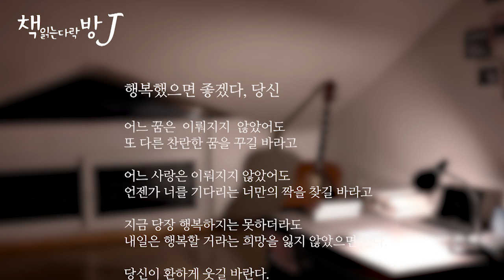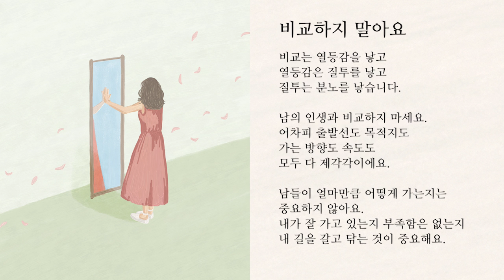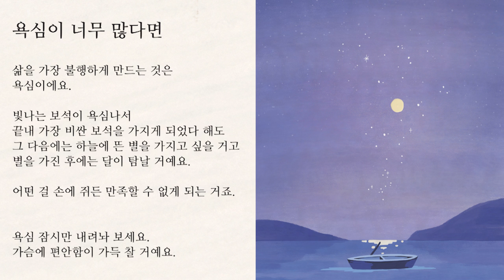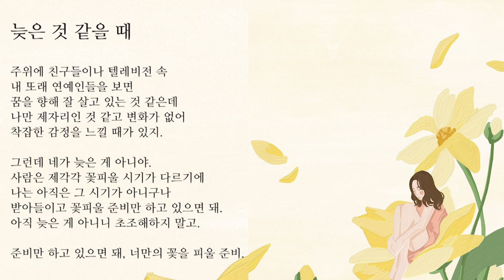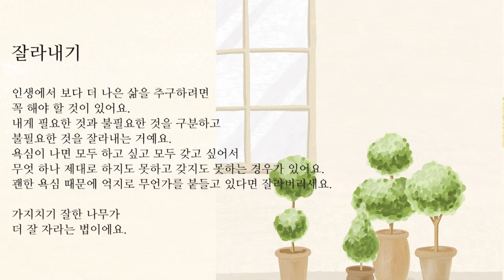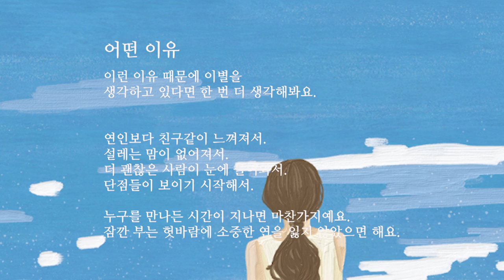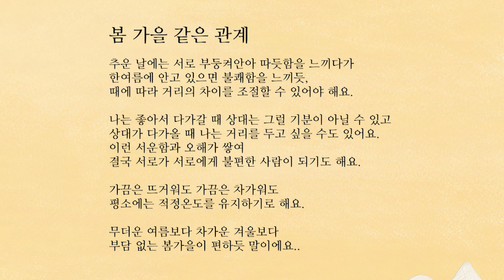가만히 있어도 괜찮다 말해주길_책읽는다락방J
책읽는다락방의 J입니다.
살다보면 힘들고 위축되는 순간에 누군가로부터 위로 한마디 건네 받고 싶을 때가 있습니다.
이때, 우리에게 위로가 되는 말은 생전 처음 듣는 희뜩한 얘기도 아니고
먼나라 어느 철인의 명상록도 아닐 겁니다.
이미 들어봤고 다 아는 얘기지만 내 상황에 마침 걸맞는 편안한 한 마디가 더 큰 위로가 되지 않을까요?

오늘 소개해드릴 책은 모모북스에서 펴낸 [가만히 있어도 괜찮다 말해주길]입니다. 행복도 강요 받는 것처럼 느껴지는 이 시대에 좀 편안하게 살았음 좋겠다고 친구처럼, 또는 가까운 선배가 얘기해주듯이 위로 한마디 건네주는 듯한 글들인데요, 저자인 남궁원은 시인인 외할버지의 영향으로 어릴적부터 글쓰기와 책읽기를 좋아했고 학창시절에도 많은 종류의 글들을 쓰고 지내며 글읽기를 멈춘 적이 없다고 합니다.
이 책은 아마도 흔들리는 중입니다. / 오늘이라는 행복을 흘려보내려는 당신에게 / 완벽하지 않아도 괜찮다 말할께/그래도 계속 해보겠다면 / 사소하지만 진심 어린 말 한마디.
이렇게 5장 속에 221편의 단상들이 시의 형식으로 수록되어 있습니다.
지은이_남궁원 / 펴낸곳-모모북스

*This content was produced with the creator's commentary and review of the book.